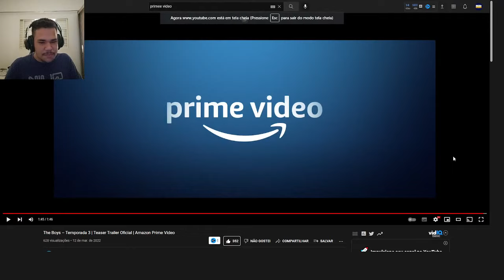REACT AO TRAILER DE THE BOYS 3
Saiu o primeiro teaser trailer da terceira temporada de The Boys a famosa série do Amazon Prime Vídeo, por isso hoje, eu trago um React a esse trailer.

⏺ Seja muito bem-vindo ao Nerd Daora! Aqui no canal você encontra análises de filmes, séries e animes, resumos, reviews, listas, curiosidades e muitos outros conteúdos.

🎧 Conheça o DaoraCast, o nosso podcast oficial!